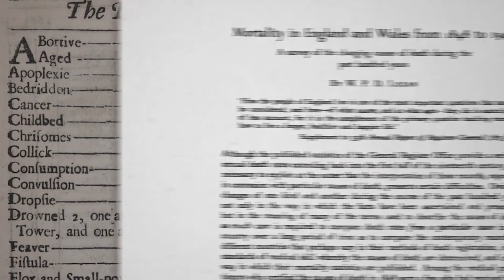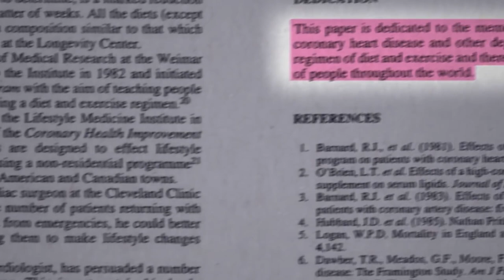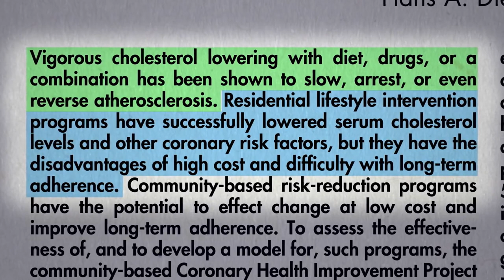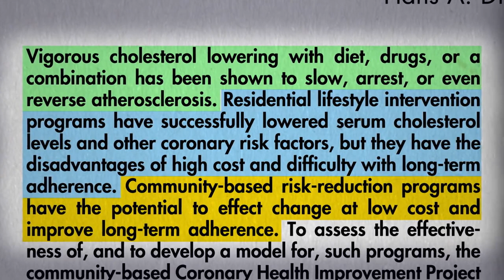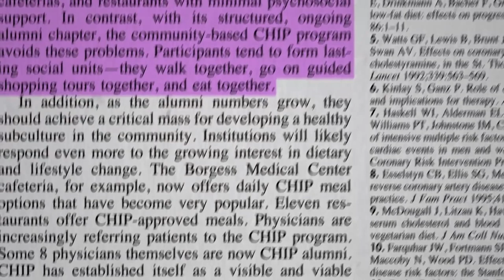What Is the Optimal Diet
The CHIP program has attempted to take the pioneering lifestyle medicine work of Pritikin and Ornish and spread it out into the community.